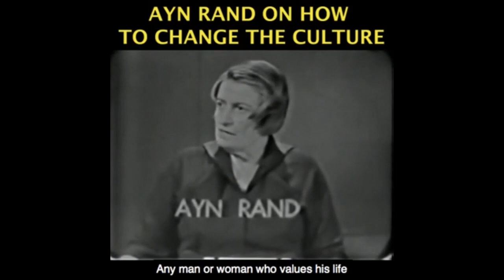Practical and Pragmatic are NOT SYNONYMS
Become a monthly contributor This video was created by Christian Jackson.  Taken from YBS: Tribalism & Power; China's Economy Streamed live on December 6, 2020.

Thank you Eric